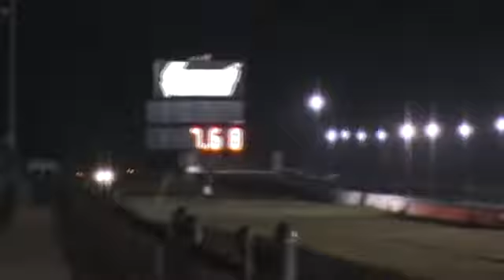Spartan BETA 310 FUEL ONLY - 12.6 @ 106MPH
Spartan BETA 310 Tune, Intake, DPF/CAT Delete